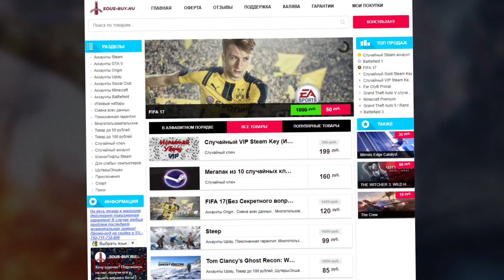Конец карты в играх серии fallout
sous-buy.ru ◄ Покупай лучшие игры тут =)